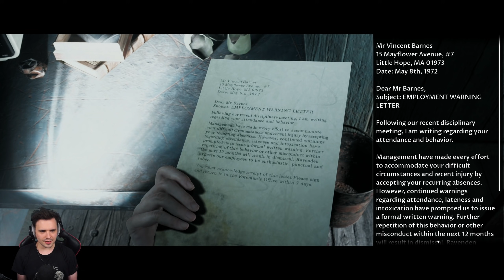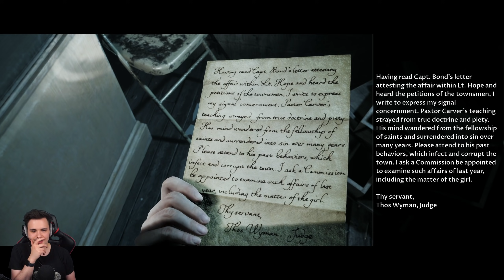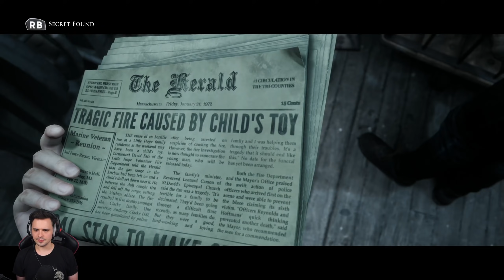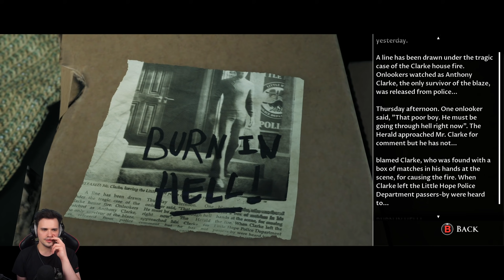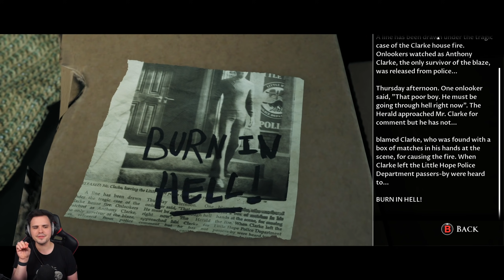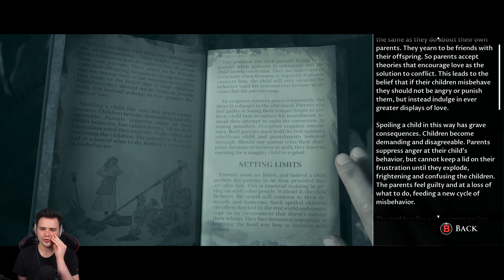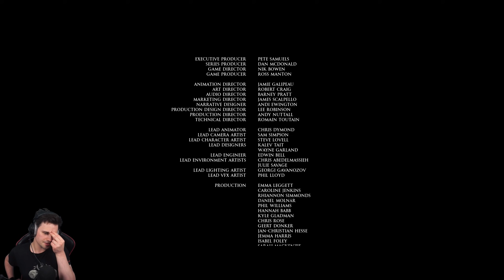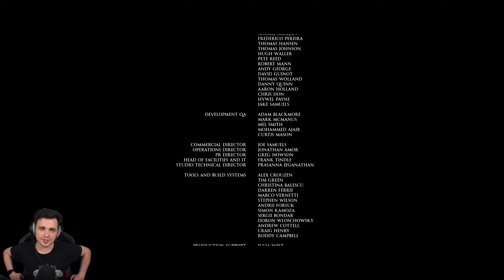GOOD/BAD ENDING? | The Dark Pictures Little Hope PL [#7][FINAL]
Siódmy i ostatni odcinek z The Dark Pictures Little Hope po polsku!

The Dark Pictures Little Hope to druga odsłona cyklu The Dark Pictures - serii interaktywnych gier horrorowych. W tej części wcielamy się w czwórkę nastolatków, którzy ze swoim nauczycielem trafiają do miasteczka Little Hope. Co tam na nich czeka?

The Dark Pictures: Little Hope miało swoją premierę 30 października 2020 roku. Wyszła na platformy PC, One oraz PlayStation 4.

Inne nazwy serii (na potrzeby YouTubowe):
- Polski gameplay The Dark Pictures Little Hope / Polski gameplay Little Hope
- Zagrajmy w The Dark Pictures Little Hope / Zagrajmy w Little Hope
- Let's play The Dark Pictures Little Hope / Let's play Little Hope
- Gameplay The Dark Pictures Little Hope / Gameplay Little Hope
- The Dark Pictures Little Hope gameplay PL / Little Hope gameplay PL
- The Dark Pictures Little Hope po polsku / Little Hope po polsku
- The Dark Pictures Little Hope PL / Little Hope PL